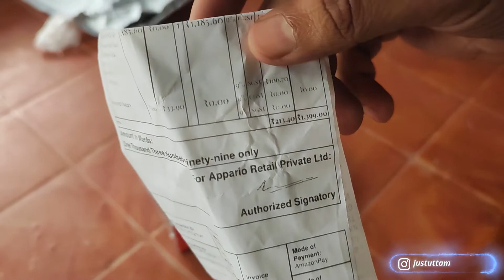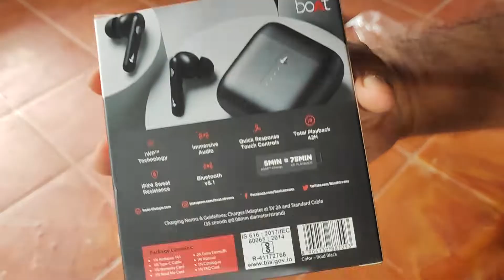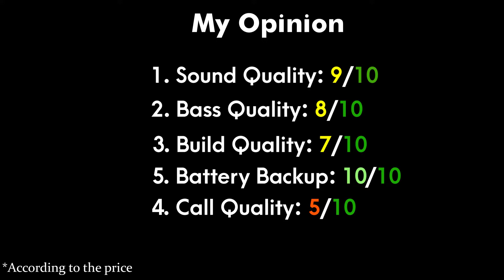Boat 141 Airdopes Unboxing | Best Budget Wireless Earbuds | Boat TWS Under 1500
Unboxing Boat Airdopes 141, one of the best budget friendly earbuds/tws with good comfortability  and sound quality. It also has a feature called Beast Mode for gaming purposes. You can buy this tws airpods at Rs.1199/- or even 999/- during sale on Amazon.

✅ Power Supply
✅ Wi-Fi Adapter
✅ Bluetooth Adapter

💥 Best Electronic Deals On Amazon

🎁 If you buy anything from the above links, it will support me 💗